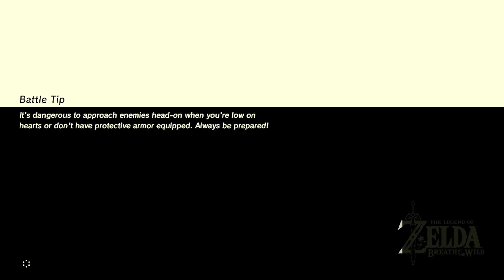Breath of The Wild: Episode 79 - Even More Random Side Quest...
Legend of Zelda: Breath of the Wild Playthrough
Recorded @:455 AM 03/11/23
SUB:310